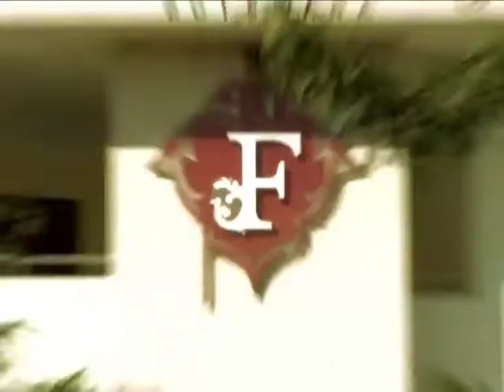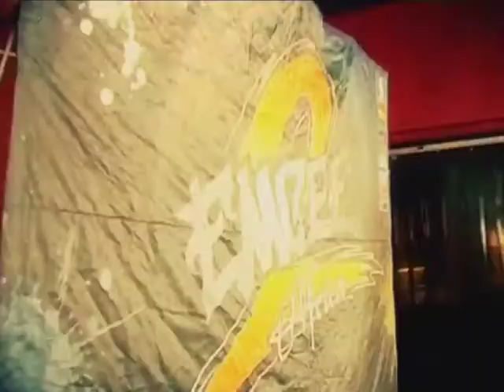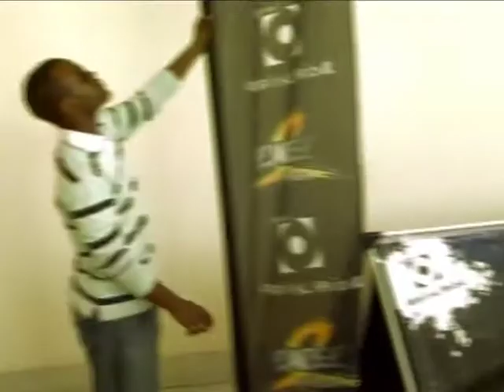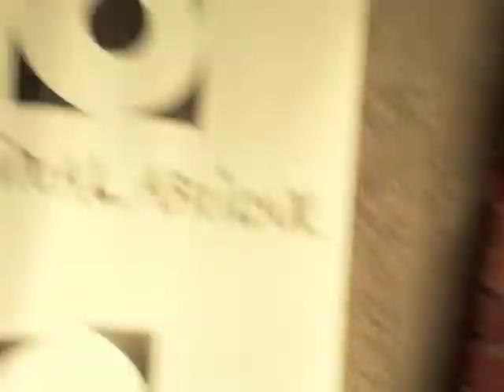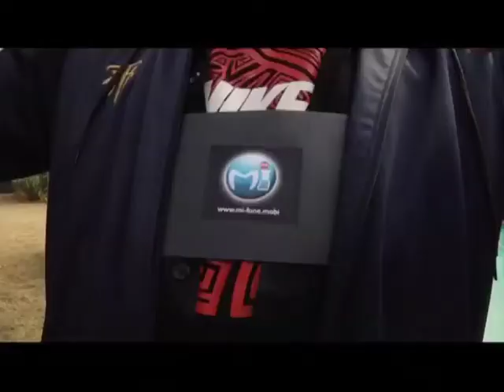Channel O Sprite Mcee Africa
Reality Show second season